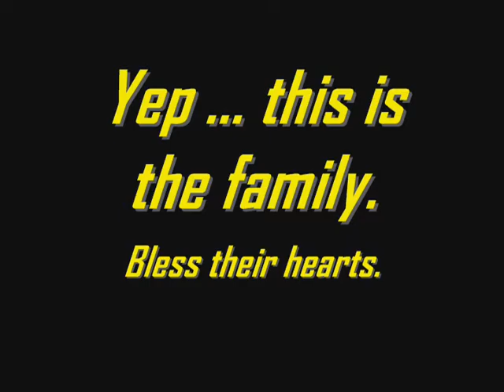ARMADILLO GAMES (2008 LFR: Part 2 of 4)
Armadillo Games